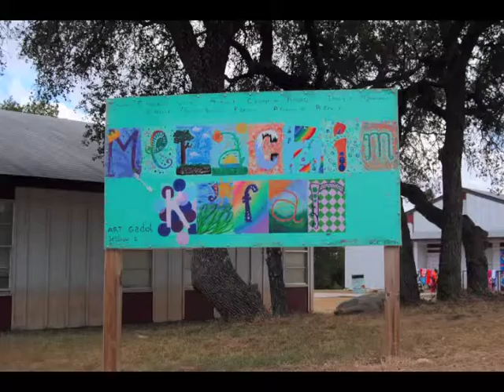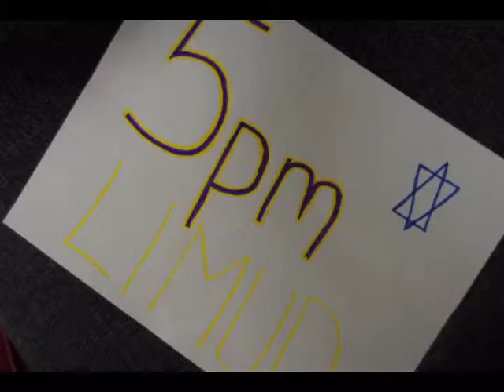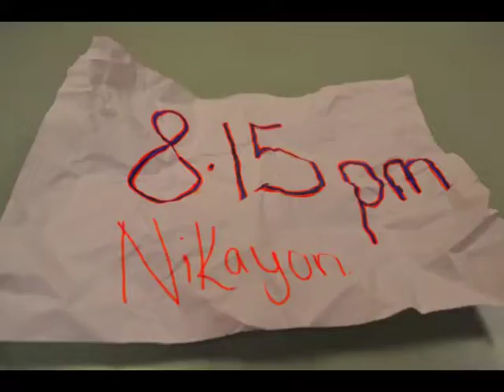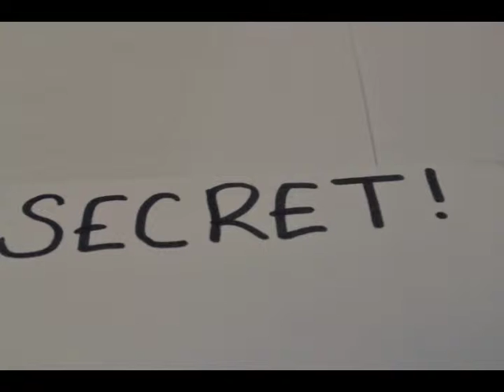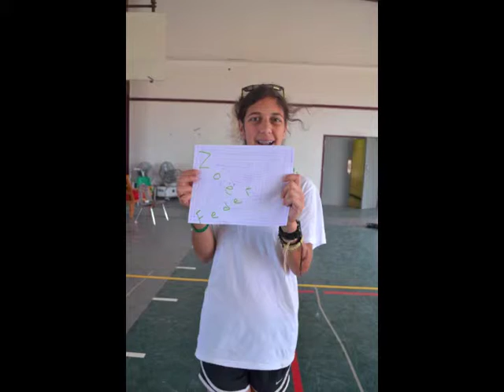Photo Gadol Session 2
During my time at camp me, another member of staff and 13 campers created a stop motion video titled a day in the life of a melachimer. I have to thank Or for being my beautiful assistant and all my campers for being awesome :)